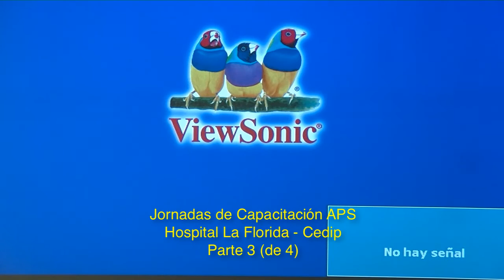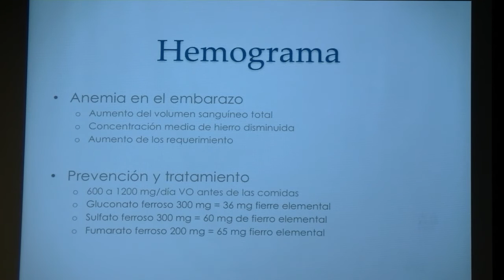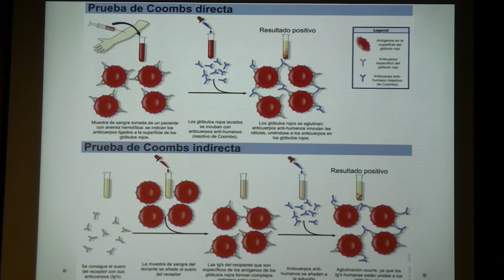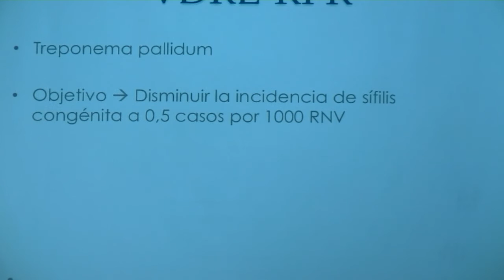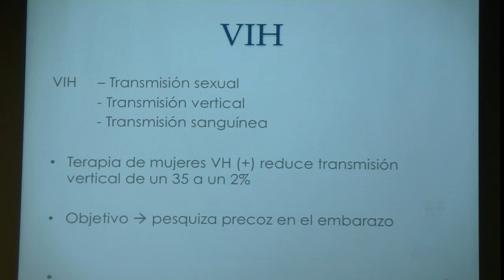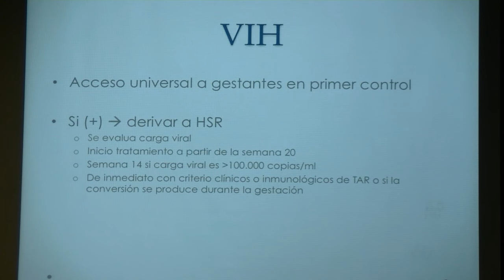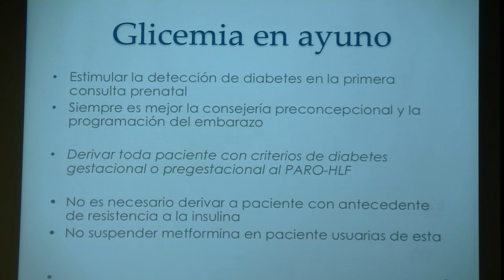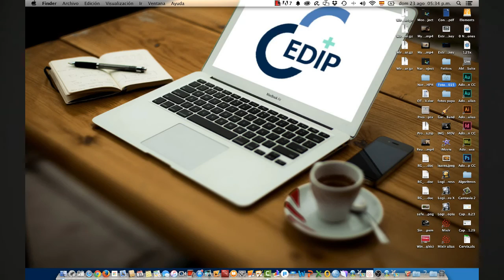Jornadas de Capacitación de APS 3 / Cedip - HLF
JORNADA DE CAPACITACIÓN, PARTE 3 (DE 4). Esta actividad está específicamente destinada a profesionales y técnicos del área de la mujer en Atención Primaria de Salud y el Hospital Clínico La Florida.

a) Prof. Dra. Winkler: por qué, referencia y contra-referencia a partir de los exámenes del I trimestre
b) Intervenciones del APS y HLF

Jefatura y coordinación del CR de la Mujer - Jefatura del Cedip